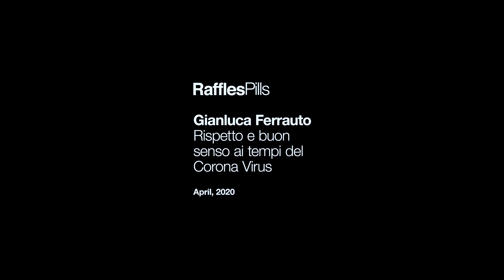RafflesPills - Gianluca Ferrauto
Gianluca Ferrauto
Rispetto e buon senso ai tempi del Corona Virus
Aprile 2020